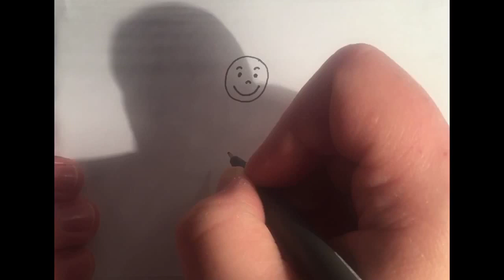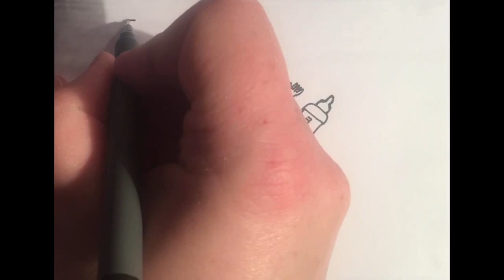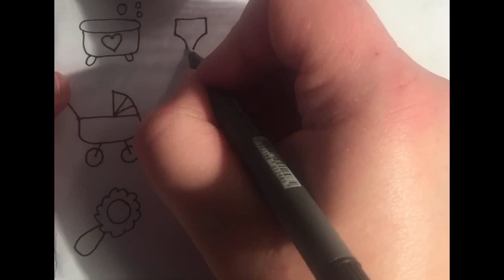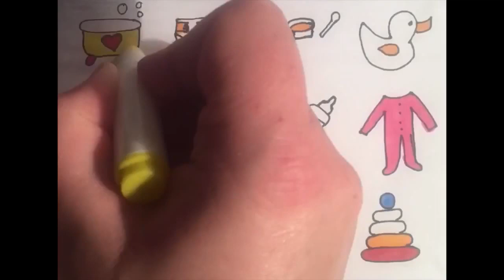Learn how to draw a baby and accessories*** Drawing And Coloring For babies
Music; Rock-a-bye-baby By The Green Orbs
Twinkle Twinkle Little Star (vocal) The Green Orbs